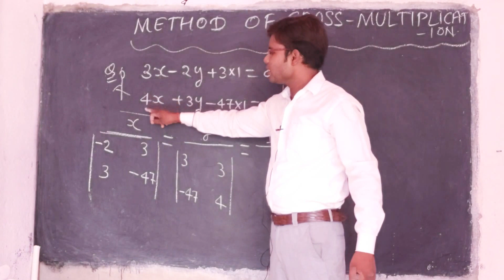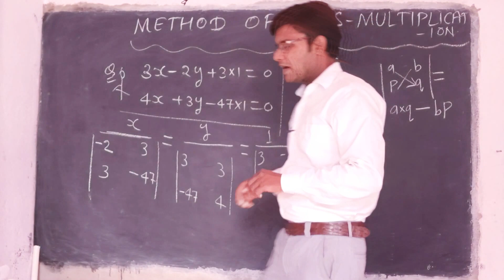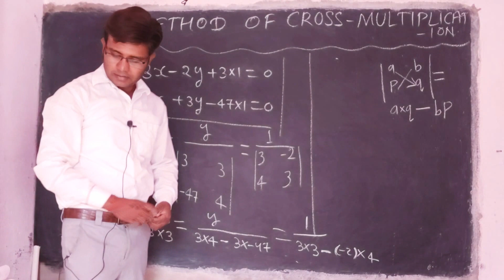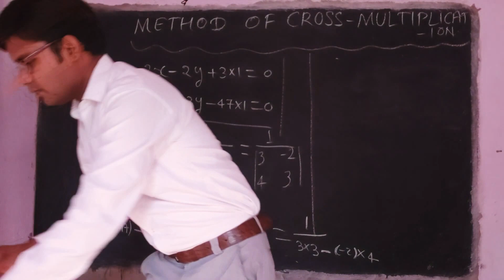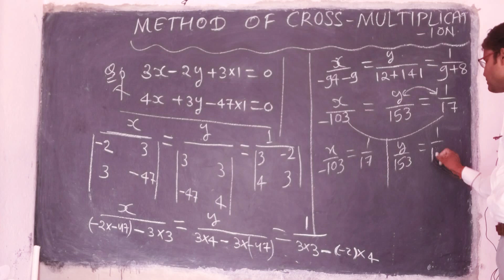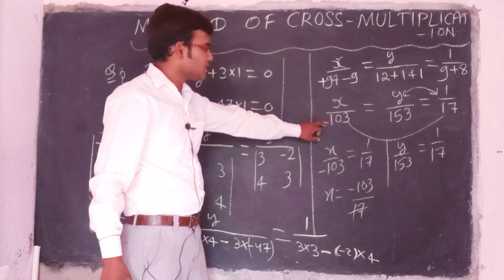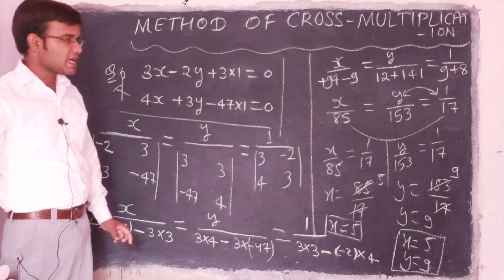#16 Class10th Cross Multiplication Method| RS Aggarwal Ex-3C Q-2|| Linear Equations In two Variables